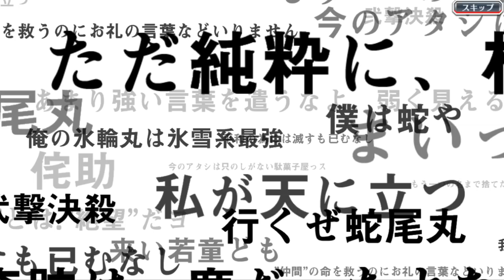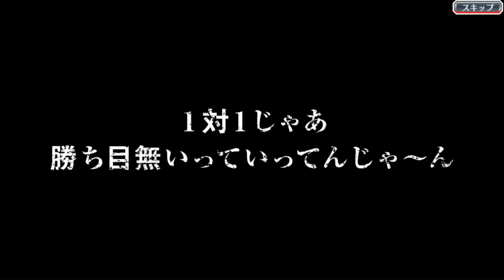"ＧＲＥＥＮ ＤＡＹ" Scar's 3rd Anniversary Summons | Bleach: Brave Souls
So which guaranteed 6* colour did you choose and who did you get? Also who is saving anf for what? I feel like Fullbringers v2 is going to be way less popular that Ywach and Ulquiorra but I could be wrong, personally I'm just saving with the hope that Ywach will come as part of an awesome 4 character TYBW batch!